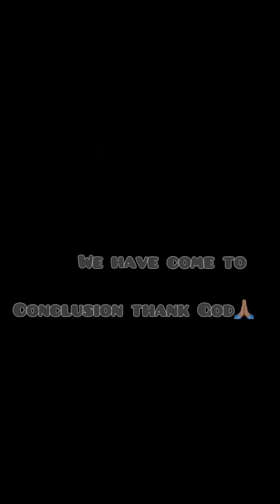Immediately his friends bailed him out from d police he summoned nd traits us about his sister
Immediately his friends bailed him out from d police he summoned nd traits us about his sister way about, that he want to continue knacking her omg